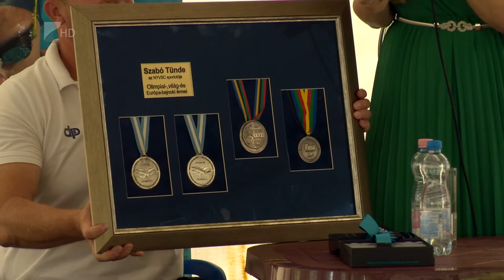Példaképek közelről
Folytatódik a Példaképek közelről rendezvénysorozat. Az Aqua SE fiatal úszóinak és vízilabdázóinak legutóbbi vendége Szabó Tünde volt. Az olimpiai, világ- és Európa-bajnoki ezüstérmes korábbi úszónő saját példáján keresztül igyekezett motiválni a gyerekeket.